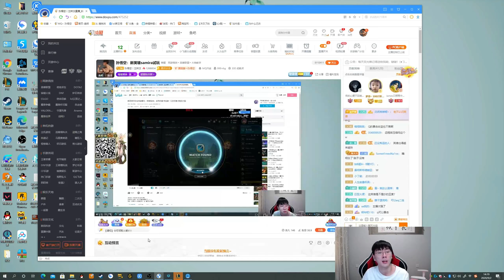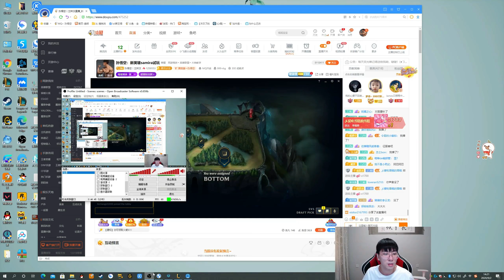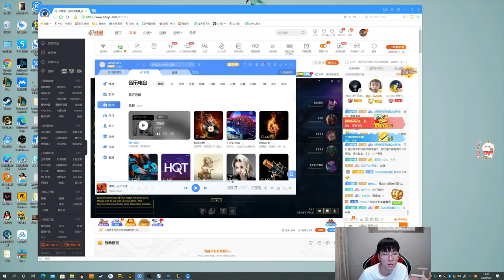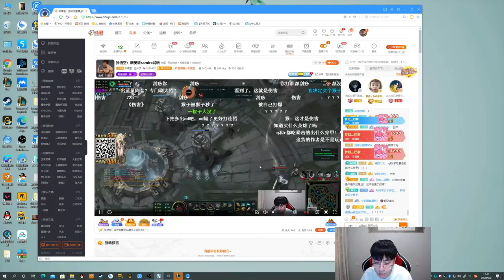【猴哥】蘭林漢悟空-薩米拉： 美服測試新英雄上單位置薩米拉 （202000901P2）